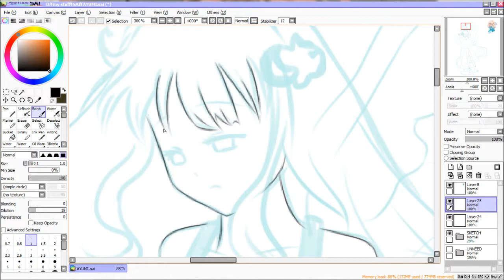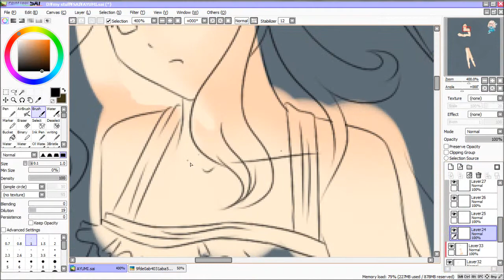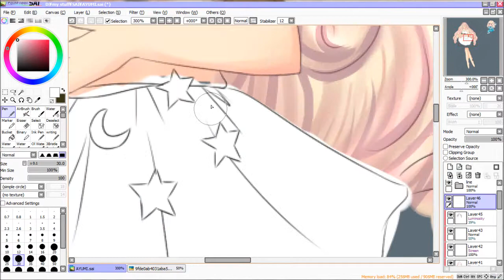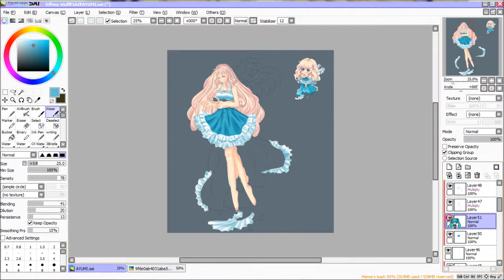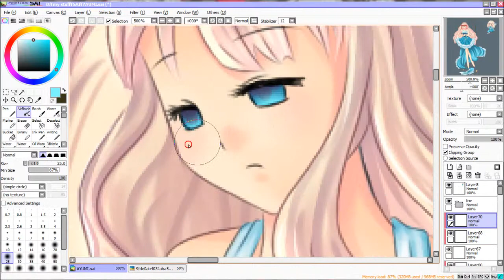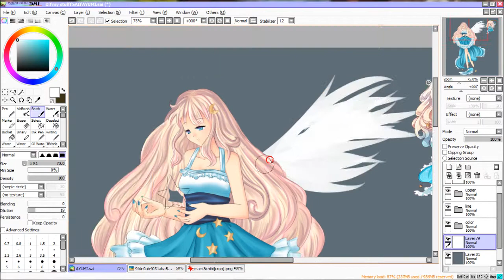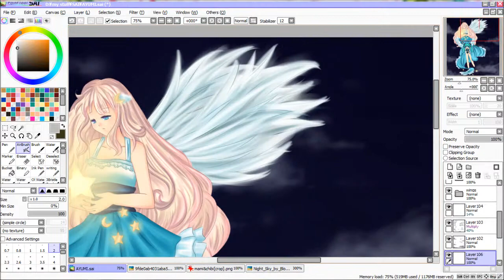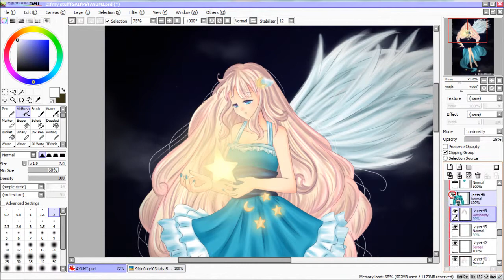contest entry~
so i entered a contest on deviantart, this Ayumi KyouKaraa@deviantart's OC

she's really fun to draw and i love her design *-*

yeah, sorry in midways i was watching fairytail  /shot
photoshop loads so long, i had to kill the time ^^;
and i'm sorry for the quality ; w ;

songs used

1. reverse : Namine Ritsu
2. Terrorist : Lily
3. attempt to be a  girl : Luka & Miku
4. your kotoadama curse : KAITO & KAIKO

comments and rate please~